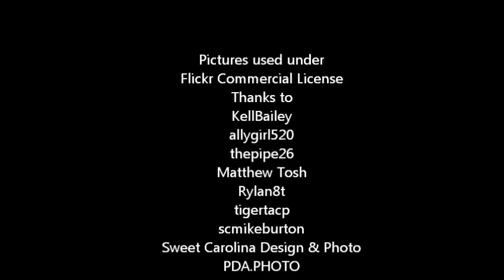Chick-fil-A Bowl - LSU Tigers vs. Clemson Tigers - Betting Trends